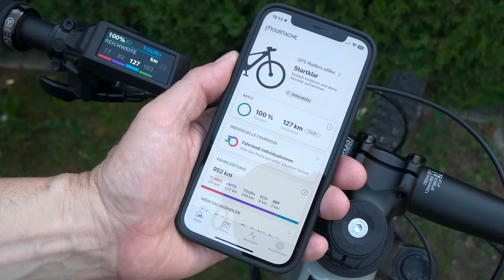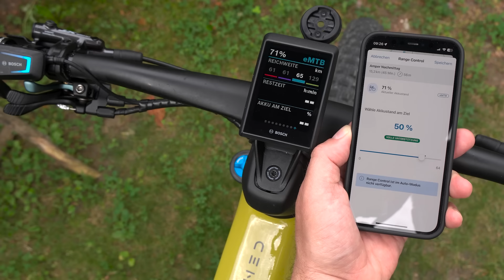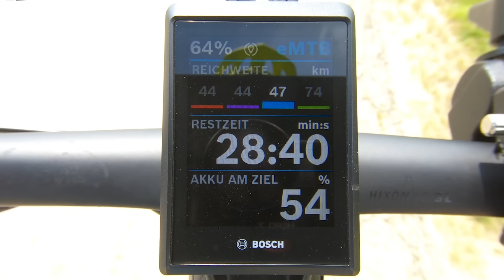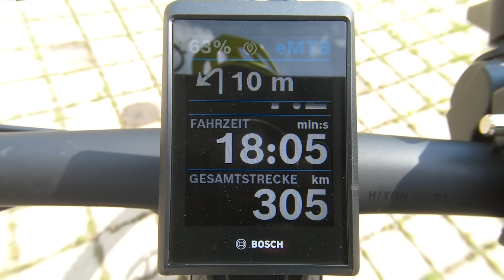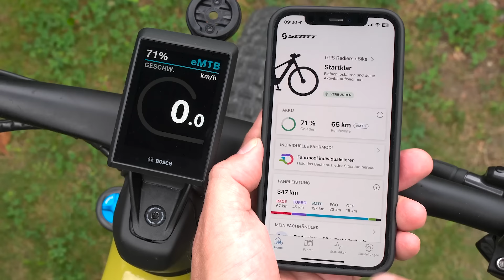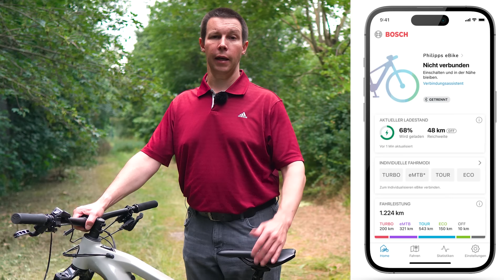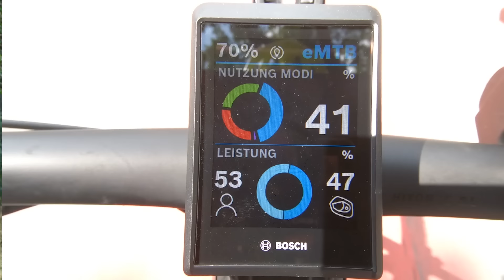Alle Bosch eBike 🚴 Neuheiten der EUROBIKE 2024 🆕 Range Control ✔ Purion 200 ✔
👉 Alle Bosch Neuheiten der Eurobike 2024

👉 Diese Neuheiten hat Bosch auf der Eurobike 2024 präsentiert
👉 Ride Screen Ausrichtung
👉 Purion 200 konfigurieren
👉 Range Control
👉 ECO+ Modus & eShift

*Dir hat das Video geholfen?*
🍨 Bezahle mir ein Eis 🍧

▬ *Kapitel & Hashtags* ▬▬▬▬▬▬▬▬▬▬▬▬

📑 Inhaltsverzeichnis:
0:00 - Einleitung
1:24 - Ride Screen Ausrichtung
2:08 - Purion 200 individualisieren
2:57 - KI-Routing & Range Control
8:12 - Neue Statistiken
9:24 - eShift
10:08 - ECO+ Modus
10:50 - Künftige Funktionen
12:32 - Fazit

▬ *Regelmäßige Updates* ▬▬▬▬▬▬▬▬▬▬▬

▬ *Social Media* ▬▬▬▬▬▬▬▬▬▬▬▬▬▬▬